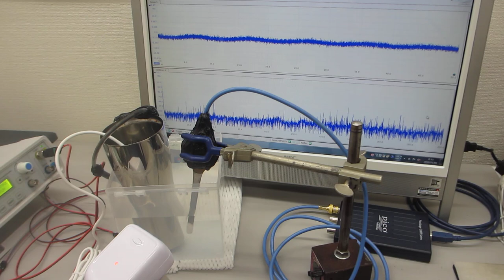超音波のダイナミック制御実験（超音波システム研究所）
参考